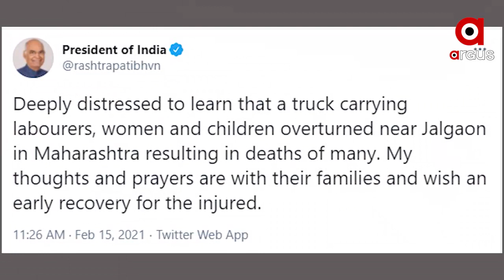ମହାରାଷ୍ଟ୍ର ଜଳଗାଓଁରେ ଭୟଙ୍କର ସଡ଼କ ଦୁର୍ଘଟଣା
ମହାରାଷ୍ଟ୍ର ଜଳଗାଓଁରେ ଭୟଙ୍କର ସଡ଼କ ଦୁର୍ଘଟଣା । ଟ୍ରକ ଦୁର୍ଘଟଣାରେ 16 ଜଣଙ୍କ ମୃତ୍ୟୁ ହୋଇଛି । ମୃତକଙ୍କ ପରିବାରକୁ ସମବେଦନା ଜଣାଇଛନ୍ତି ପ୍ରଧାନମନ୍ତ୍ରୀ ନରେନ୍ଦ୍ର ମୋଦି.
ଅଧିକ ଖବର ପାଇଁ ଡ଼ାଉନଲୋଡ କରନ୍ତୁ “Argus News” ଆପ୍